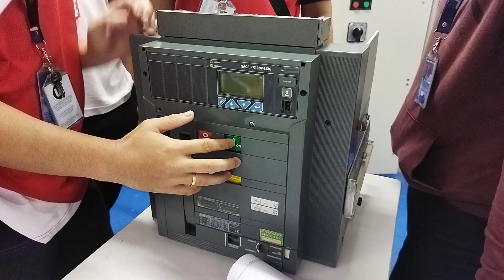air circuit breaker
charging of air circuit breaker and it's closing and opening function